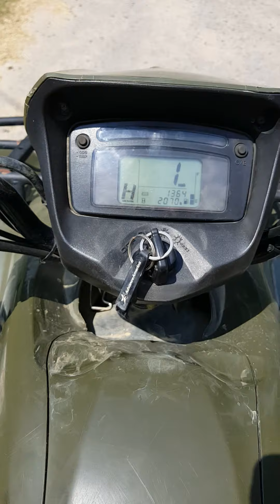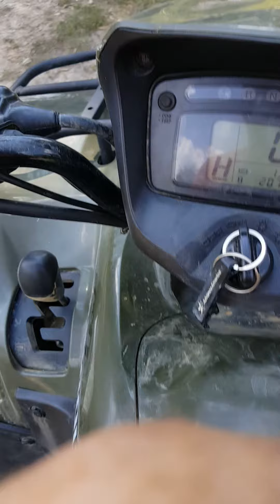Suzuki king quad problems